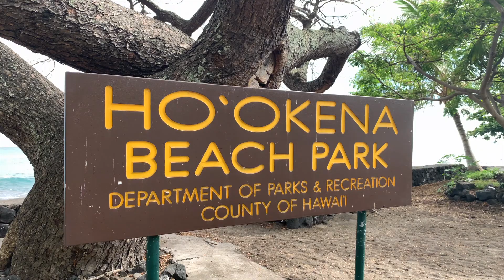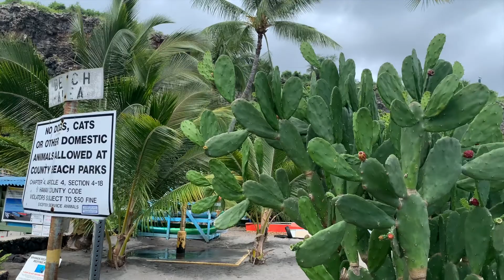Hookena Beach South Kona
We take the steep descent down to ancient Hawaiian fishing village of Hookena! This beach has a blend of black and white sand and crystal clear waters with pods of dolphins that live in the bay! Shootz!

Beyond Da Beat is a Vlog that follows Radio DJ Bruddah Gabe as he adventures outside the studio around Hawaii and beyond! Find Food, Faith, Family and Fun content here!

00:00 Introduction
00:24 Location
00:34 Hookena Beach
00:49 Sandy shore
01:56 Coastline
03:37 Main beach
07:37 inside the ocean